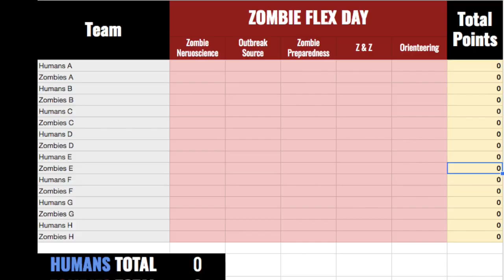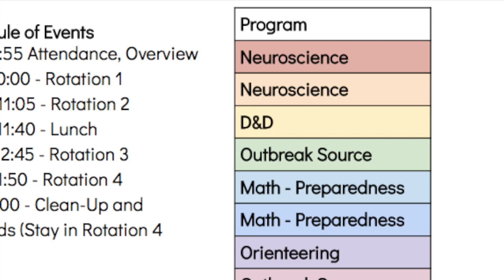Zombie Flex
Zombie Flex Day Intro Video

Interview Footage & Narration - Sarah R. Lasseter
Interviewee - Eric Grunden
Music and footage from Archive.org